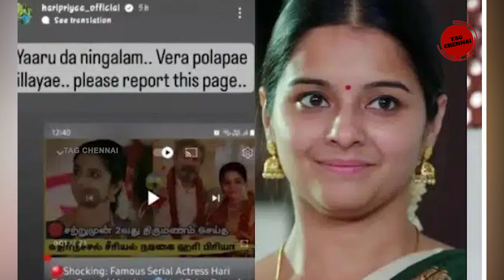வயதான நபருடன் ஹரிபிரியா இரண்டாம் திருமணம்..? மாப்பிள்ளை யாருன்னு பாருங்க..!haripriya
புதிய படத்தில் கமிட்டாகியுள்ள எதிர்நீச்சல் சீரியல் புகழ் ஹரிப்பிரியா இசை என்ன படம்தெரியுமாharipriya

இயக்குனர் அந்த மாதிரி, கண்ணமூடிட்டு பண்ணுவோம் எதிர்நீச்சல் சீரியல் நடிகை ஹரி பிரியா பேட்டிharipriya

சன் தொலைக்காட்சியில் லட்சுமி தொடரில் நடிக்கும் ஸ்ருதிராஜ் புகைப்படங்கள்

இதெல்லாம் இருந்தாதான் Life - Haripriya Painful Interview | Ethirneechal | Marimuthu